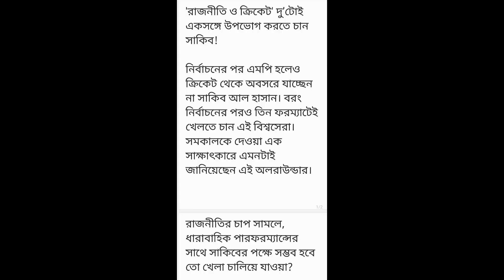ক্রিকেটের পাশাপাশি রাজনীতি চালিয়ে যাওয়ায় আশাবাদী, বিশ্বের অন্যতম সেরা ওল রাউন্ডার, সাকিব আল হাসান।